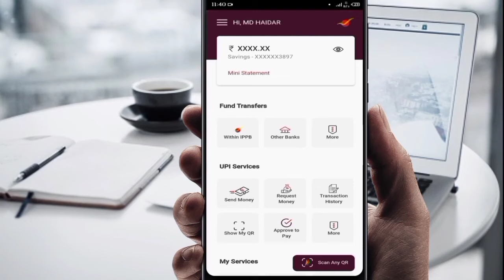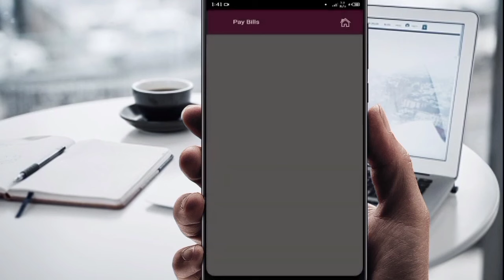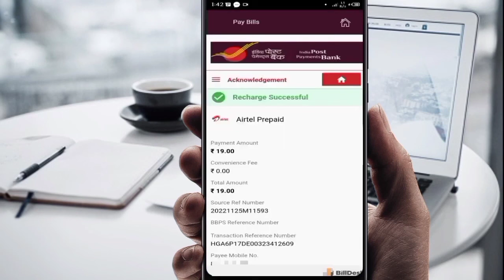Ippb Bank app se mobile recharge Kaise kare ippb banking app se mobile recharge Kaise kare ippb Bank